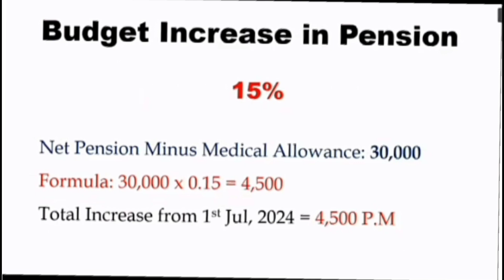employees update: pay and pension increase in budget 2024-25 | formula for calculation of increase